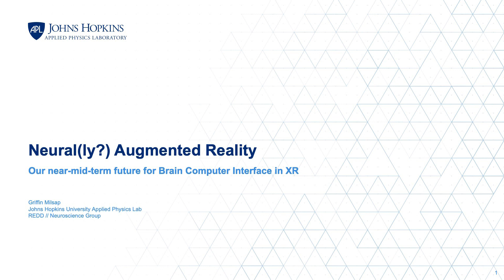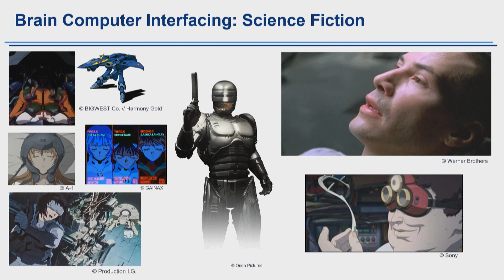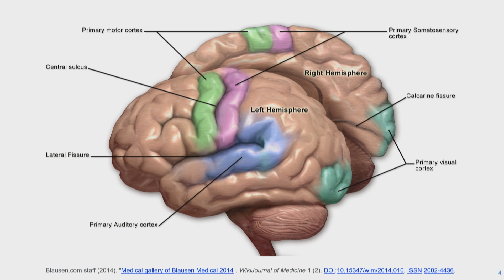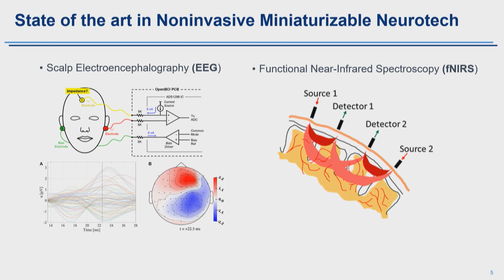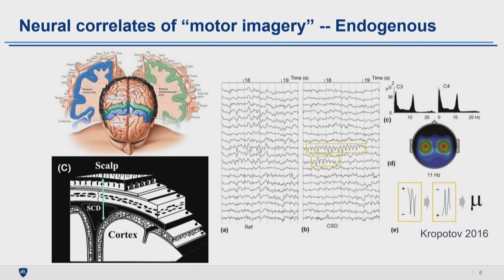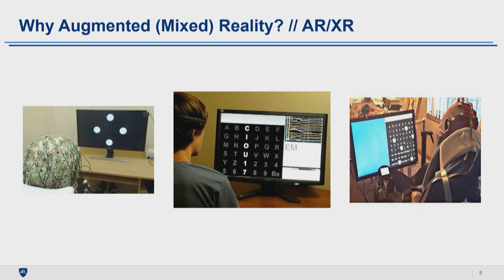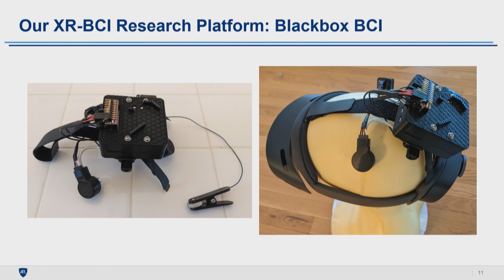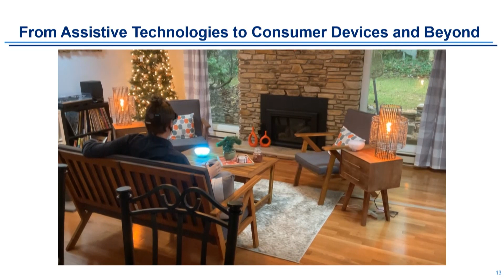XR Symposium 2023 Neurally Augmented Reality – Hololight Demonstration